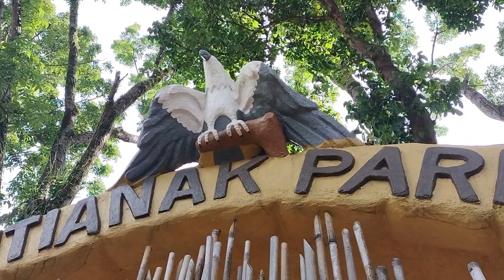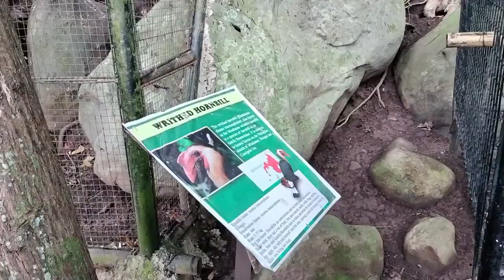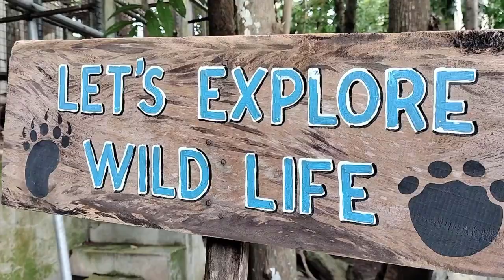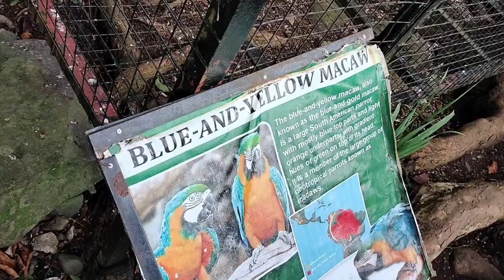Mantianak Sugbongcogon Misamis Oriental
I DoZenTV I Mantianak Sugbongcogon Misamis Oriental